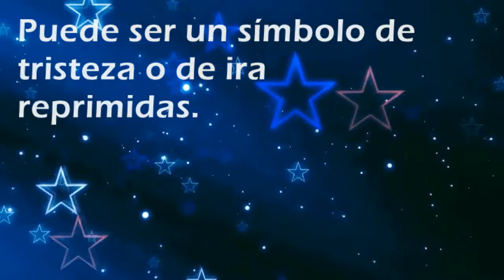Que significa soñar con: Depresión - Por SoñarSoñar.com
Cual es el significado de soñar con Depresión'?